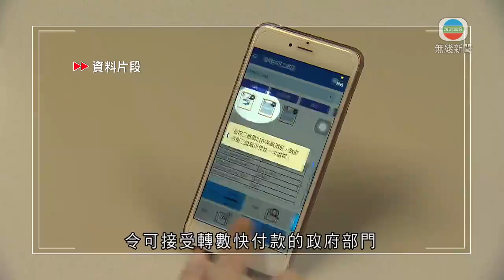再多四個政府部門接受市民以轉數快付款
財經事務及庫務局指，為進一步便利市民繳交政府費用，即日起公司註冊處、入境事務處、破產管理署及運輸署的指定繳費櫃枱及自助服務機，會配置轉數快二維碼，令可接受轉數快付款的政府部門增至七個，市民只需掃描裝置上的二維碼便能繳費。